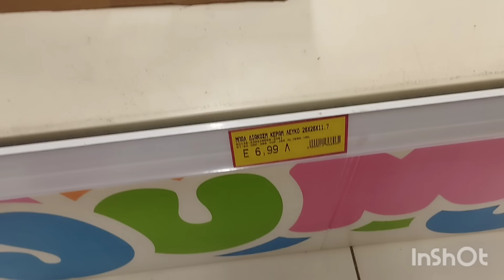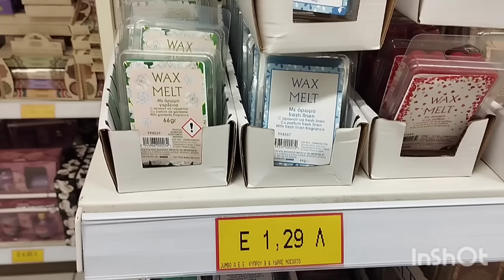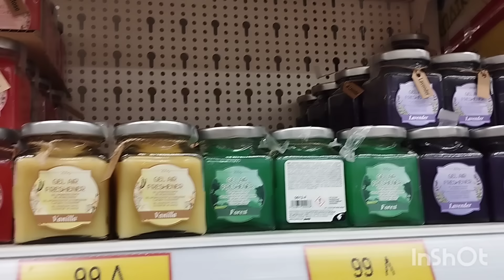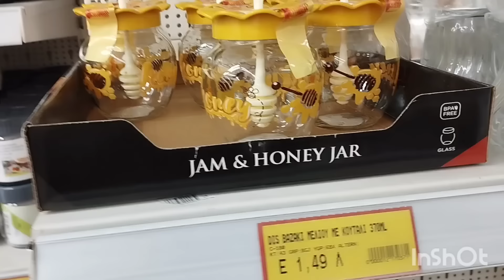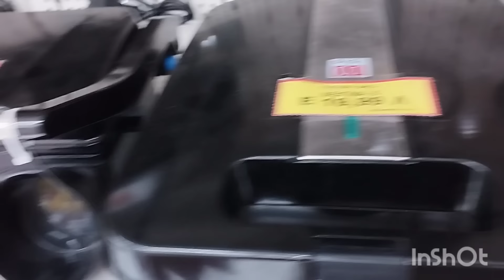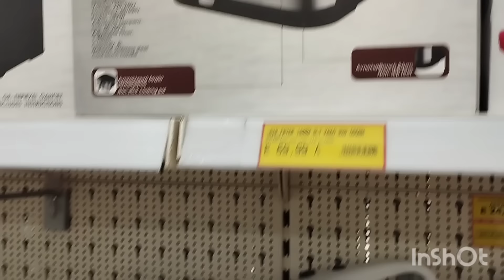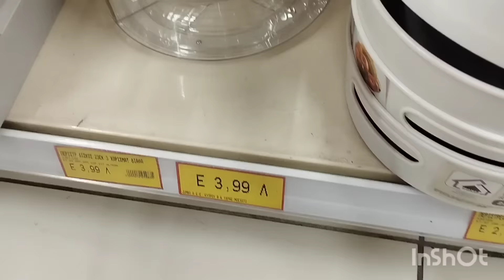JUMBO 😀 Σας πάω βόλτα μαζί μου 😉 ΘΑ ΞΕΤΡΕΛΑΘΕΊΤΕ ΜΕ ΑΥΤΆ ΠΟΥ ΘΑ ΔΕΊΤΕ ❤ jumbo shopping with me